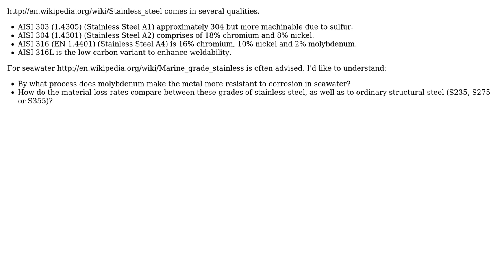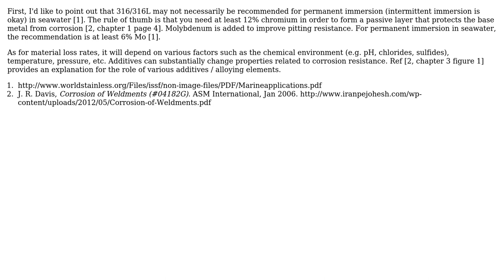Engineering: Stainless steel corrosion resistance in seawater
With thanks & praise to God, and with thanks to the many people who have made this project possible! | Content (except music & images) licensed under CC BY-SA | Music | Images & others | With thanks to user Walter user nathanielng user Air and the Stack Exchange Network Trademarks are property of their respective owners. You are responsible for your own actions.